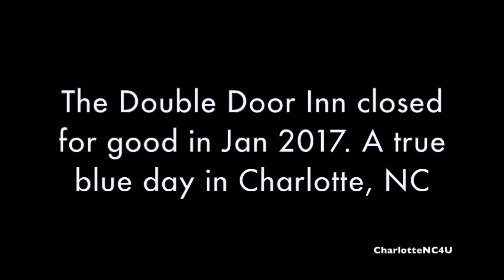Chris Duarte shredding his Fender guitars @ The Double Door Inn :: Charlotte, NC Dec. 2008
If you like your blues "Texas style", then watching a Chris Duarte Group concert will send chills all over your body. I was lucky enough to see and talk with Chris many times over a 10 year span as he would often make a stop at the famous Double Door Inn blues venue in Charlotte, NC. His guitar of choice is a Fender Telecaster. He does use a Fender Stratocaster though. Awesome memories of what was once the oldest, continually operating blues venue east of Chicago, sadly closed forever in Jan 2016 when the property became to valuable for its on good. The venue saw the likes of Eric Clapton, Stevie Ray Vaughn, Jimmy Thackery, BB King and the list goes on and on.